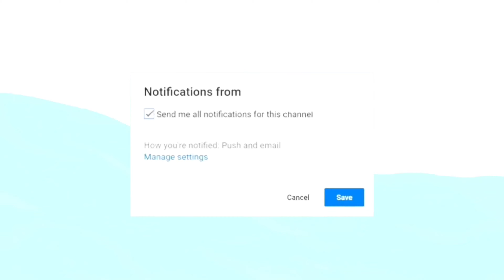I LEARNT HOW TO SPEAK WOLOF IN A DAY Ft Amie Gaye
Hey loves,
Hope you are all doing ok😊
Learning a new language is fun, hope you enjoy this video will see you guys in my next one.
If YOu HAve ANy vIDEO SUGggestions for ME LEave THem DOwn BEllow❤️

MY SOCIAL'S

AMIES SOCIALS